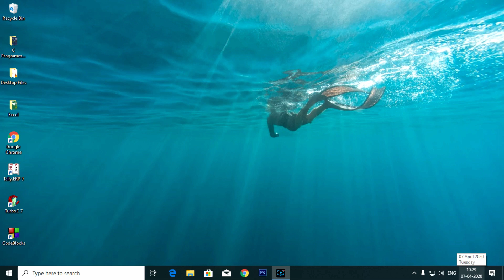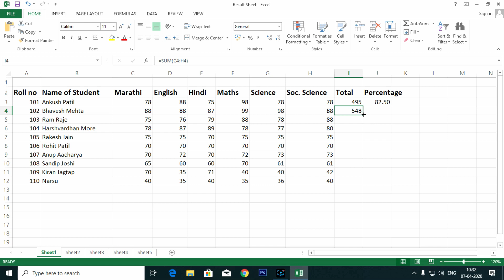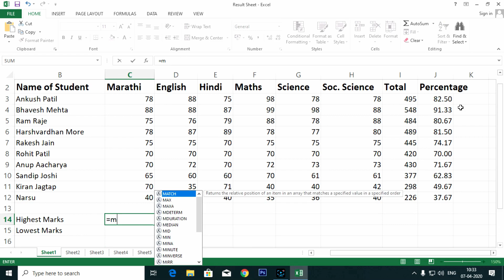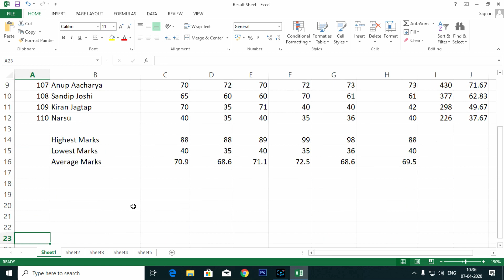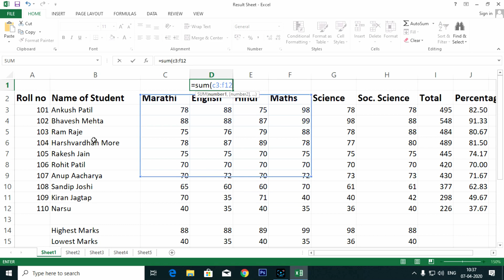Learn Excel - Sum, Avg, Max, Min, Percentage | In Marathi | Pankaj Mehta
In this video, you will be learning how to find the Sum, Avg, Max, Min and Percentage of given data.

✔️ Also, you will be learning the shortcuts
✔️ Learn to do it in seconds